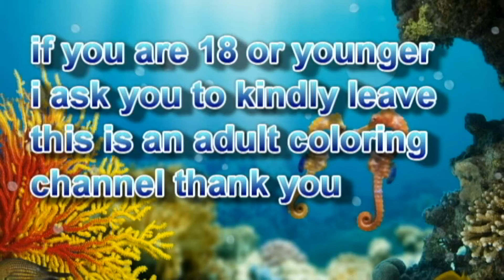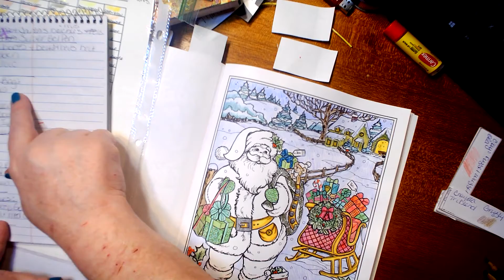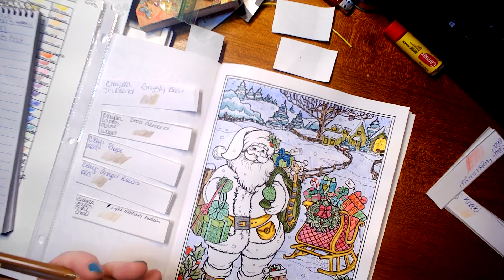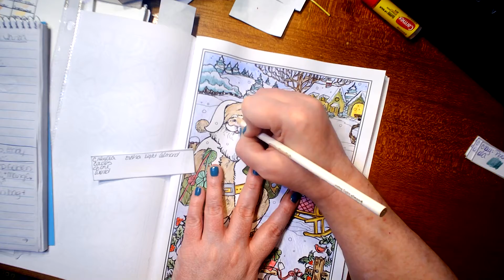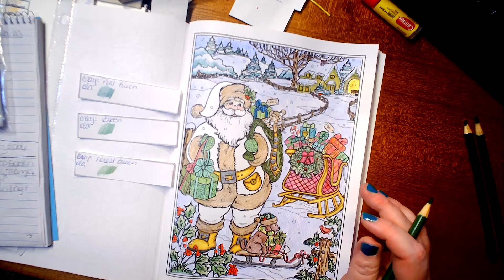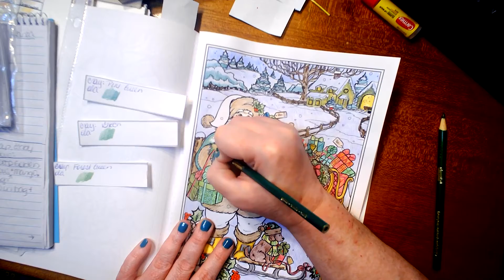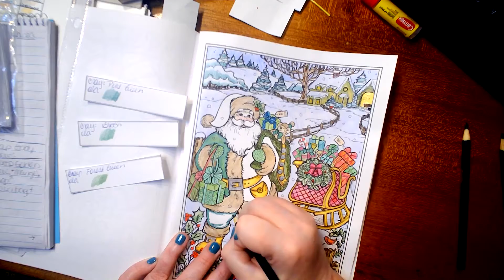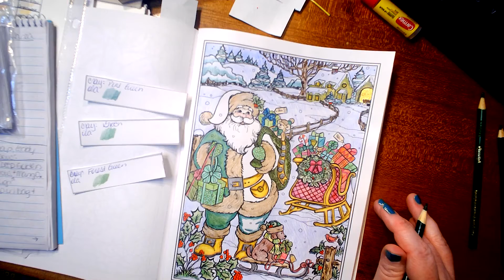Teresa Goodridge Christmas Charm British Green Santa pt 4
If your 18 & under I ask you kindly to please leave, as this is a adult coloring & crafts channel, Thank You. If you like this video please be sure to click the thumbs up & if you want to see more, videos be sure to click the sub button.
Creative Haven Christmas Charm Coloring Book
Did Father Christmas used to be green?
Image result for Did Santa used to be green?
The original British Father Christmas, as depicted in 17th century, sported a beard, but it wasn't white, and his clothing colour was green, not red. And we can thank Scandinavian myths for his reindeer pulled sled, though the red nosed reindeer leader, 'Rudolph', was another American advertising creation.
Crayola Colored Pencils, No Repeat Colors, 120 Count
Crayola 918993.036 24 Colours of The World Skin Tone Pencils
spons&psc=1&spLa=ZW5jcnlwdGVkUXVhbGlmaWVyPUEyQllWM0ozWEs3SzBJJmVuY3J5cHRlZElkPUEwNDUzNDQ5MzJXVVhUSjdLNkswWiZlbmNyeXB0ZWRBZElkPUEwNzM3MDQ5MTFaWjBVSTVSQ1FDUCZ3aWRnZXROYW1lPXNwX2F0ZiZhY3Rpb249Y2xpY2tSZWRpcmVjdCZkb05vdExvZ0NsaWNrPXRydWU=
spons&psc=1&spLa=ZW5jcnlwdGVkUXVhbGlmaWVyPUExTzNZWUdCOFE2SlNCJmVuY3J5cHRlZElkPUEwNzkzOTg2Qko1U0c0RjVaUkNWJmVuY3J5cHRlZEFkSWQ9QTA1NDUyMjMxVlpSTVExNTJZNURJJndpZGdldE5hbWU9c3BfYXRmJmFjdGlvbj1jbGlja1JlZGlyZWN0JmRvTm90TG9nQ2xpY2s9dHJ1ZQ==
Caran d'Ache Classic Neocolor II Water-Soluble Pastels, 84 Colors
Ranger Stickles Glitter Glue 1/2-Ounce, Waterfall
Gel pens from Dollar tree
Genre : Cinematic,Neoclassical
Artist : So I'm An Islander
Song : Quiet Storm Surge
or
Copy paste the following to your video description !
Stelle Stårmfloij (Quiet Storm Surge) by So I'm An Islander